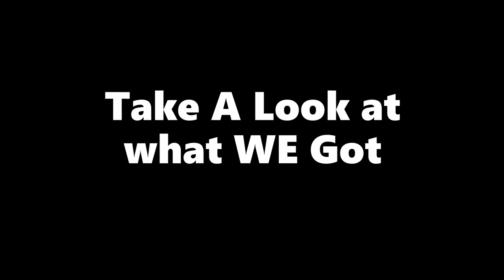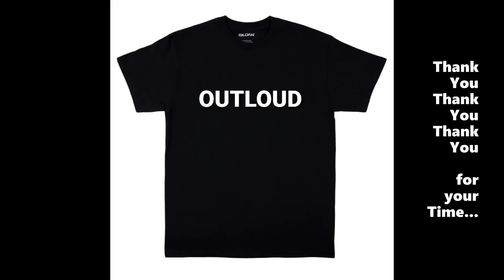OUTLOUD Promo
CHUCK WILLIG AND TOM GORDON TALKING ALL THINGS HAPPINESS